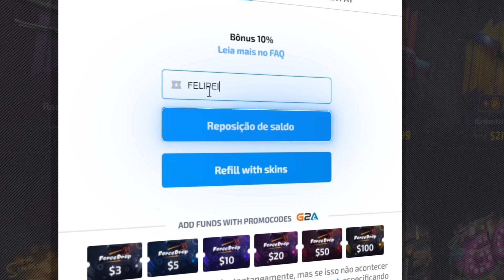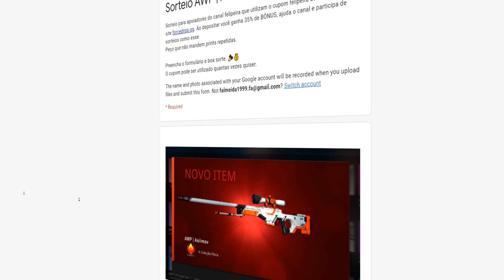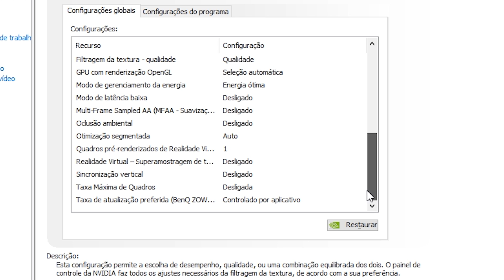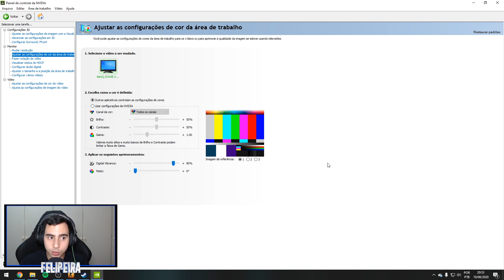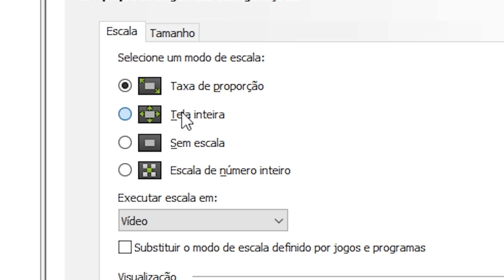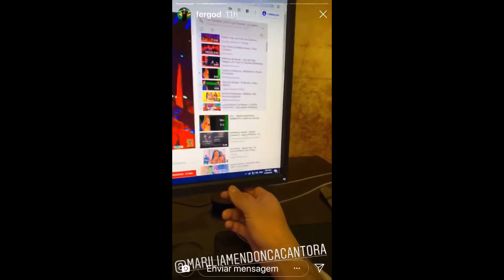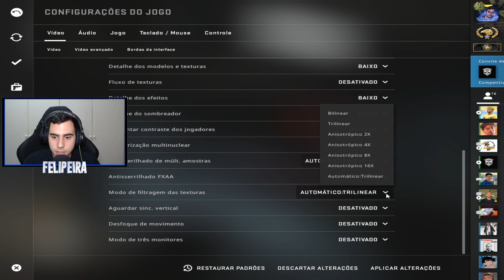Configuração de PROPLAYERS que melhora a VISIBILIDADE no CS:GO... (muita vantagem)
→ Use o código: Felipeira e ganhe 35% de bônus

Mais um tutorial de configuração de vídeo igual as dos proplayers, deixando as cores mais vivas e o jogo mais visível.

📷: fe.lipeira
🐦: fe_lipeira